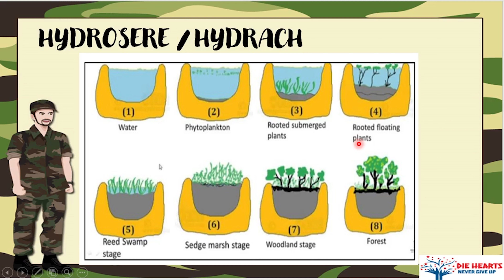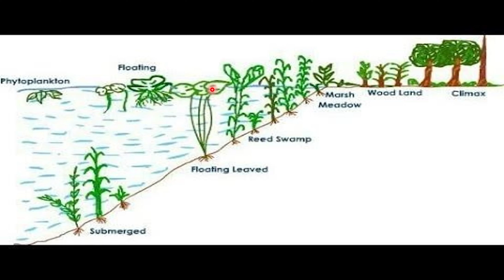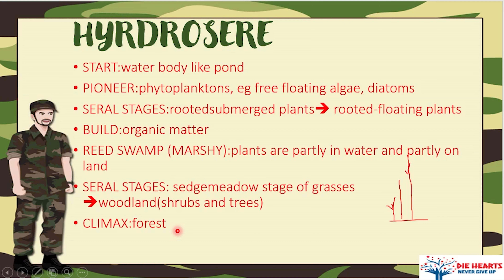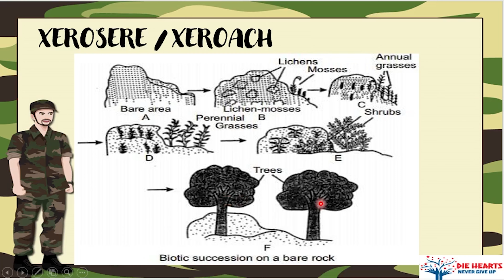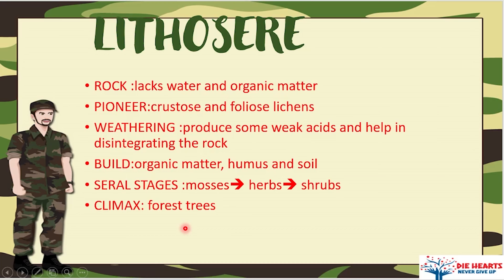GS || ENVIRONMENTAL STUDIES || ECOLOGICAL SUCCESSION || HYDROSERE || XEROSERE